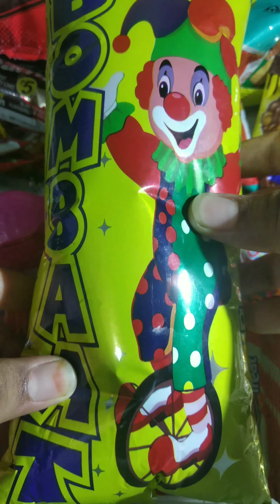mixture of Sweets and Candies 😍🤩